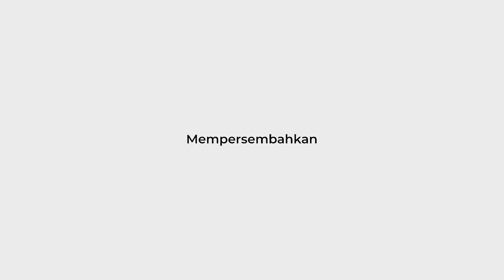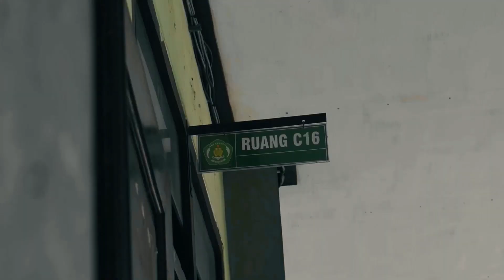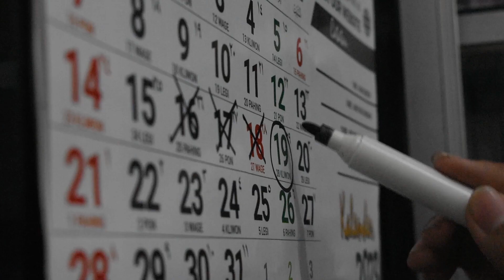Juara Untuk Ibu – IIK Bhakta Kediri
"Juara Untuk Ibu" adalah film pendek berdurasi 5 menit, yang mengikuti perjalanan karakter utama, Jaya, dalam mewududkan mimpi ibunya yang berharap mempunyai seorang anak atlit hebat

Melalui cerita ini, secara tidak langsung Jaya mengajarkan kepada kita bahwasanya kita harus berbakti kepada orang tua, semangat dalam meraih sebuah impian, dan dalam meraih sebuah kemenangan, pasti terdapat sebuah perjuangan yang tak mudah. Pasti banyak rintangan dalam perjalanan yang kita tempuh.

Film ini juga menyampaikan pesan kepada kita bahwasanya , di mulai dari diri kita sendiri, juara itu tercipta.